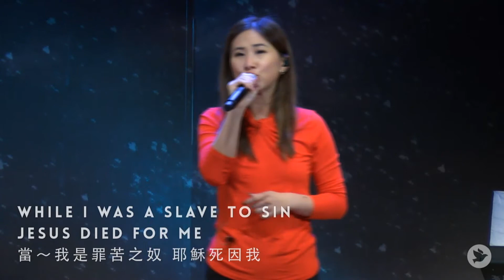Sun Bilingual Worship - Jan 26, 2020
10AM Bilingual Worship Service
Sun Bilingual  Worship - Jan 26, 2020-MPEG-4